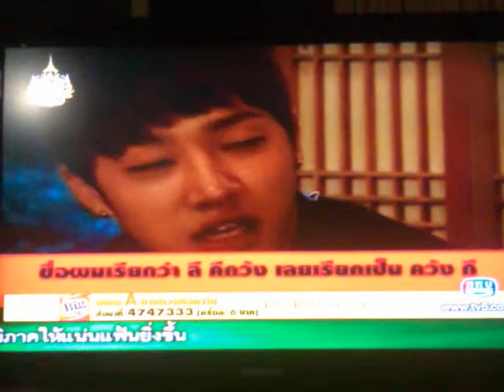[110717] ASIAN COUNTDOWN - BEAST 3/5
sound not clear so sorry I rec. it from my cellphone